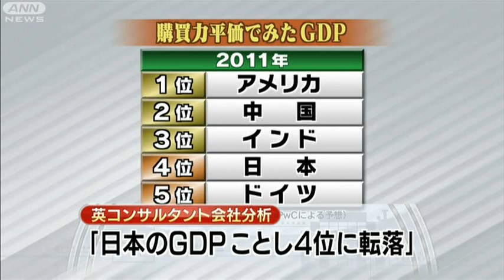日本の今年のGDP インドに抜かれ世界4位に転落へ（11/01/09）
各国のGDP＝国内総生産を購買力ベースでみた場合、日本は今年、インドに抜かれて世界第4位に転落するとイギリスのコンサルタント会社が予想を発表しました。さらに、日本の成長率は平均1％と、調査した国のなかで最低でした。
その他のニュースはコチラから！